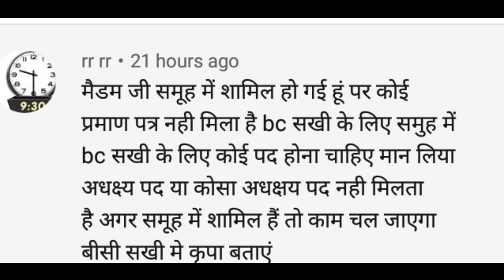क्या Bc सखी को जॉइनिंग के लिए अध्यक्ष पद पर होना जरूरी है।Bc Sakhi big update